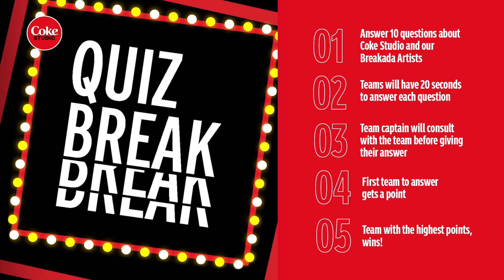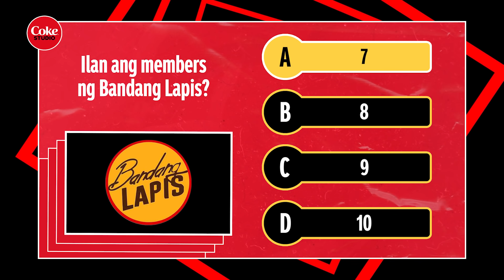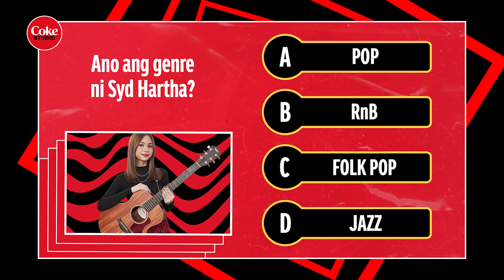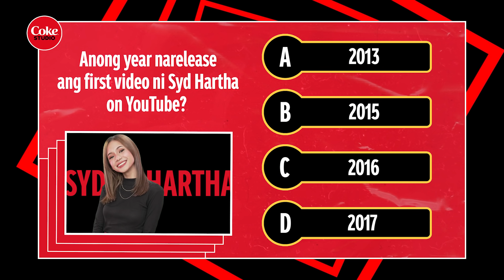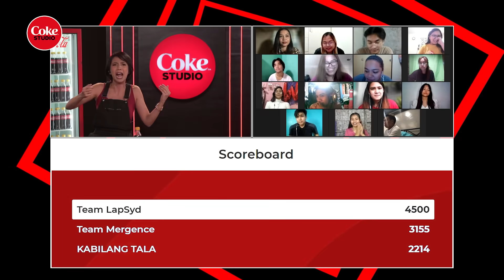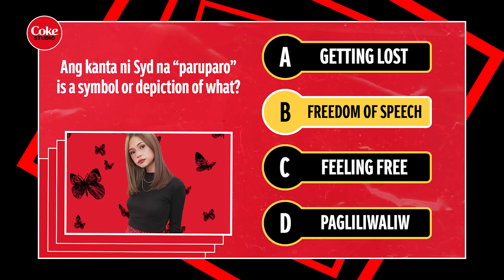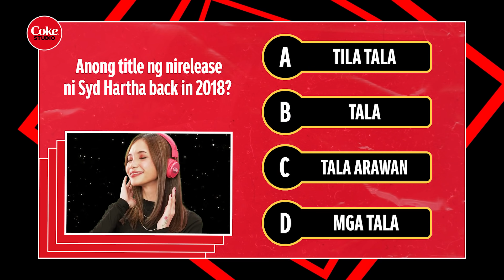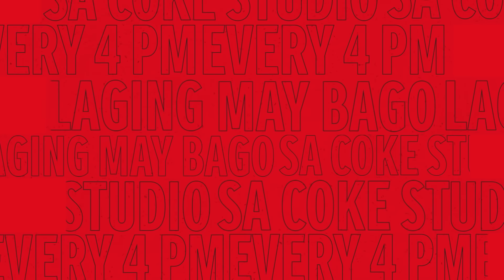COKE STUDIO ITODO MO BEAT MO: Music Quiz Break and Week 6 Raffle Draw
Another week ending means may mga mananalo ng P50,000 this week! But before we announce that, mag Music Quiz Break muna tayo with our favorite radio DJ on TikTok, Joelle Yuvienco!

Want to get a chance to be the next winner sa CokeStudioItodoMoBeatMo promo? Bumili lang ng any COKE product with the gold cap, look for the code, and input the code sa